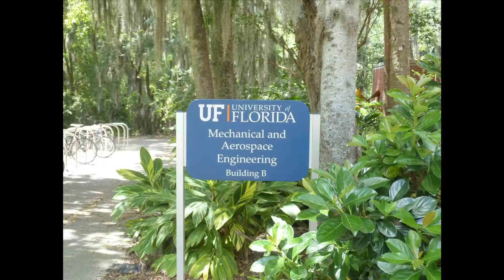Gator Mechanical and Aerospace Engineering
A video description of the University of Florida College of Engineering's Department of Mechanical and Aerospace Engineering.